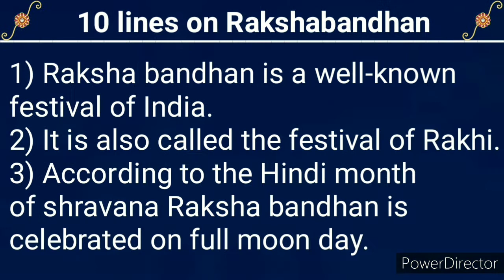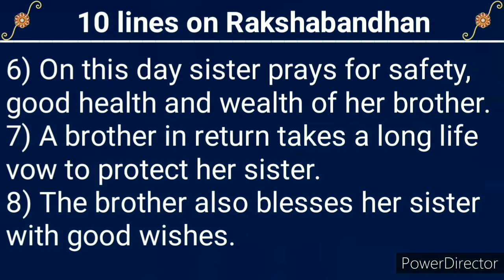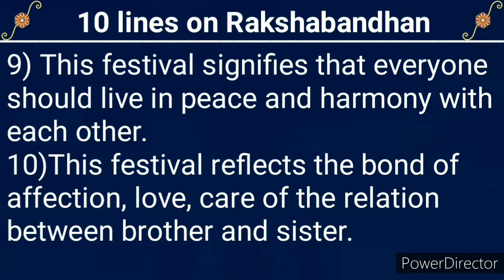10 lines on Rakshabandhan in English।Rakshabandhan 10 lines essay।Shandar Study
10 lines on Rakshabandhan in English।Rakshabandhan 10 lines essay।Shandar Study

Hi

I'm palak sharma and this is my channel Shandar Study.

Hello friends... the topics covered in this video are:
1)  10 lines on Rakshabandhan
2) English essay on raksha bandhan
3) Raksha bandhan par nibandh 10 line
4) Raksha bandhan paragraph in English
5) English essay on raksha bandhan
6)  Raksha bandhan par English mein nibandh
7) raksha bandhan Essay 10 lines